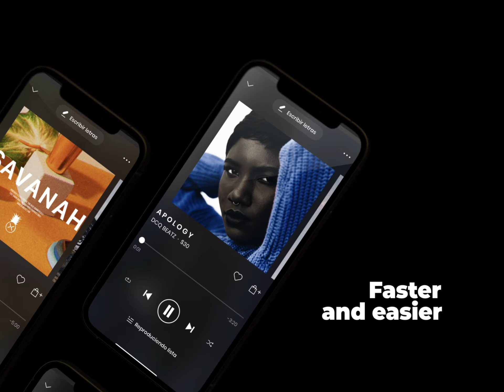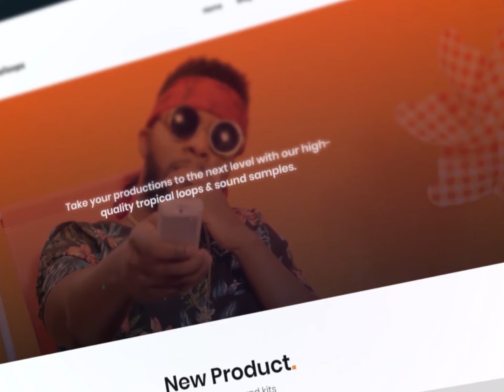[FREE] "Wonder" - Afrobeat x Dancehall Type Beat Instrumental 2021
» Any unauthorised use of the beats, including commercial use of tagged beats as well as unauthorised reselling, is considered a direct violation of the copyright law and is infringing upon the copyrights of the works of DCQ BEATZ. Under the fullest extent of the law, DCQ BEATZ reserves the right to take legal action or pursue financial compensation as a result of any breach or violation of the copyright policy.